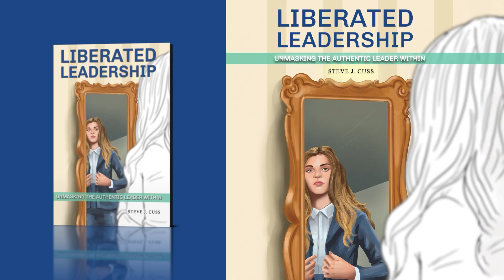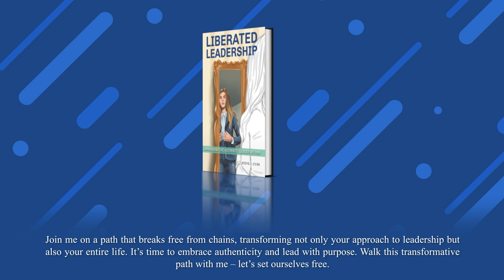Liberated Leadership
Discover the untold truth of leadership in this compelling journey that unveils the hidden struggles of business leaders who wear a daily mask. In the bustling world of business, many find themselves living a double life, facing sleepless nights, constant anxiety, and the exhausting weight of expectation. I've been there, my friend, and I've learned firsthand the toll it takes. Drawing from my three-decade experience in the video game industry, including 20 years at Electronic Arts, I unravel the challenges of traditional leadership and present a groundbreaking alternative: Liberated Leadership.
In these pages, I share my personal transformation, introducing you to the seven pillars that form the essence of Liberated Leadership. Each pillar harbours a key practice, empowering you to lead authentically and find fulfilment. The narrative isn't all doom and gloom; it's a beacon of hope, offering practical insights that pave the way for a liberating change cycle. If you're ready to shed the mask, release the burdens, and embark on a journey of liberation, this book is your guide. Join me on a path that breaks free from chains, transforming not only your approach to leadership but also your entire life. It's time to embrace authenticity and lead with purpose. Walk this transformative path with me - let's set ourselves free.